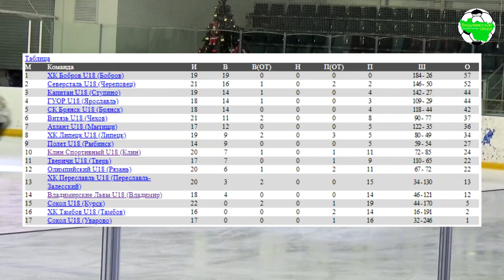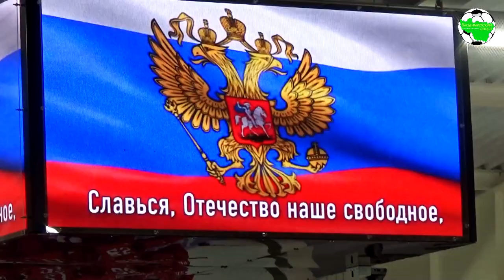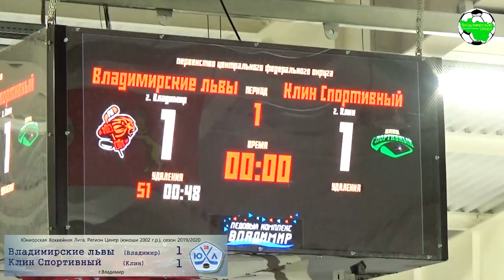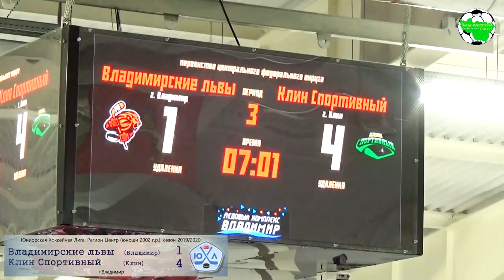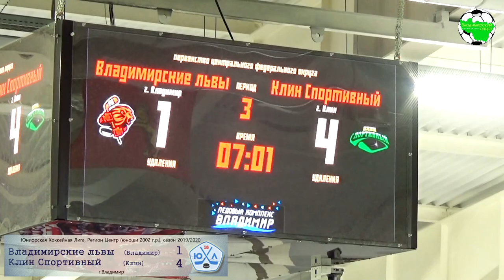ЮХЛ. Владимирские львы - Клин Спортивный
Первенство России. Юниорская Хоккейная Лига. Регион "Центр" (юноши 2002 г.р.)

Владимирские львы (Владимир) 1:4 Клин спортивный (Московская область)